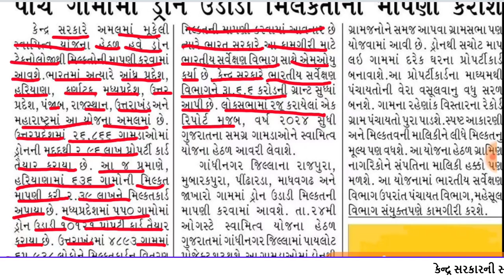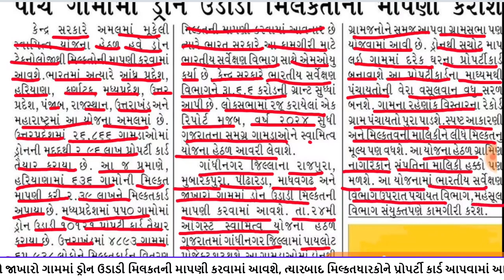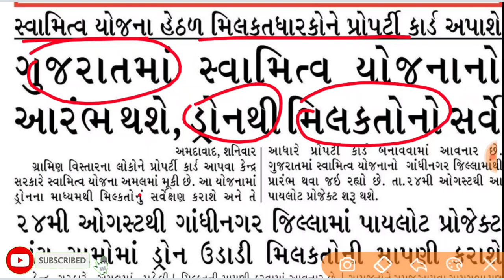હવે ગામડાની મિલકત માટે પણ મળશે પ્રોપર્ટીકાર્ડ | ડ્રોનથી થશે મિલકતોનો સર્વે | Swamitva Yojana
મિત્રો આ વિડયોમાં કેન્દ્ર સરકારની સ્વામિત્વ યોજના અન્વયે જાણકારી આપવામાં આવી છે